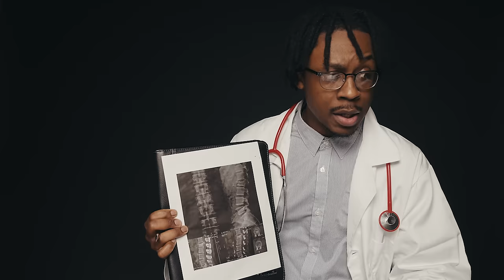Mike Teezy - Reminisce (Official Video)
Official music video for 'Reminisce' produced by GodFrame. Directed by Mike Teezy & @CoolCannon.